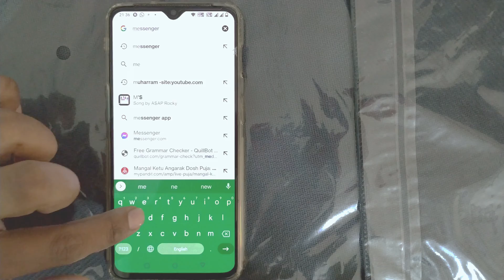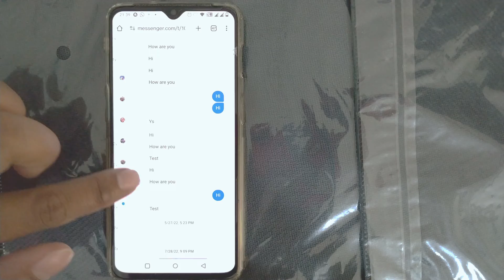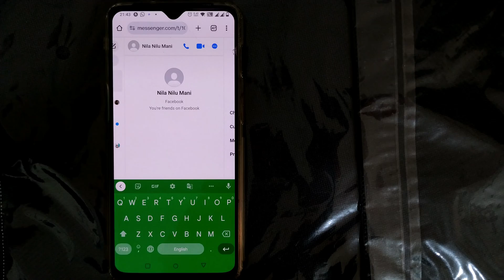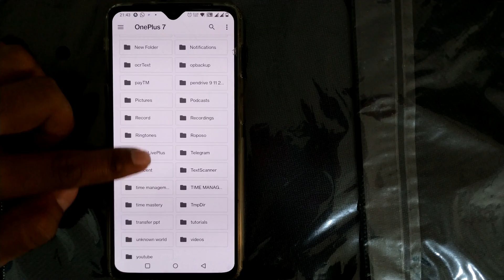How to send ppt in Messenger using Android Mobile Phone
You can't directly send PPTX files using Messenger on iPhone or Android. You have to log in to your Facebook account or Messenger on pc. Then you can attach the file by clicking the plus (+) icon, selecting the file, and sending it to anyone you like by following the instructions in the video.